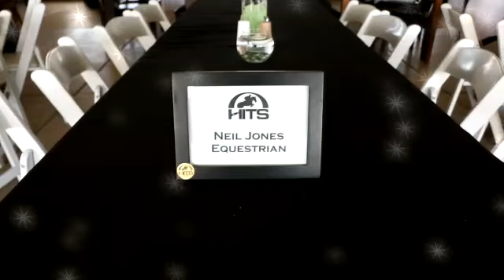Neil Jones Equestrian at HITS Thermal